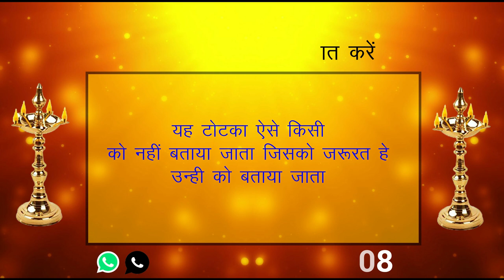जो बोलोगे वही करूंगा अगर इस मंत्र से वशीकरण नहीं हुआ तो जो बोलोगे वो